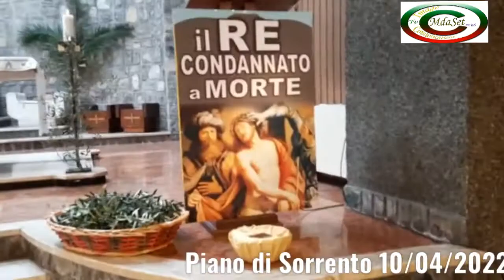domenicadellepalme2022 Benedizione delle Palme 2022- Piazza Cota-Piano di Sorrento-10/04/2022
Piano di Sorrento 10/04/2022 Piazza Cota ,Benedizione delle Palme ad opera dei Padri Sacramentini.